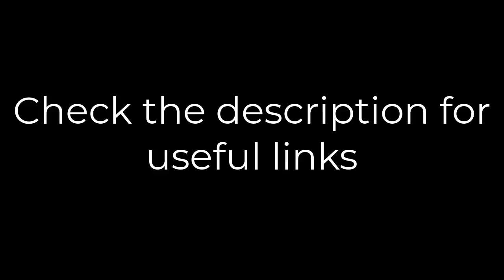ARTS - Politics & Theatre with Nancy Bishop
Guest: Nancy Bishop, CSA and Emmy-Nominated Casting Director. And also a Theatre Director.

Theatre has always been an important part of Czech culture and national identity, often being used in subversive ways to undermine those who would dominate them. Nancy Bishops takes us all the way back to 1620 up though Havel and the Velvet Revolution, when Czech theatre has its ultimate triumph: a playwright becomes president!

SECTIONS
02:12 - A Personal Connection and a Petition
04:11 - White Mountain and the Suppression of the Czech Language
06:53 - Czech Makes Inroads in the 18th Century, Count Nostitz and the Estates Theatre
09:26 - Czech and Irish Parallels, the 19th Century and the early Czech-Language Theatre
12:25 - The National Theatre - More Than a Building, Working Under the Radar, The Nazis Press German (Again)
14:25 - The Communists, the Counter-Charter and Theatre as Samizdat
16:47 - Theatre Under the Communists, and Havel's Take on Absurdism
23:46 - After the Prague Spring and Normalization
25:00 - The Velvet Revolution and Theatres as Places of Political Action

Slip of the Tongue: František Palacký did not, in fact, attend the grand opening of the National Theatre in 1881, as he had died in 1876. But he was involved with it until his death.

Make sure to check out Nancy's website, workshops, books and more

For events in Prague, go to the Facebook page The Prague Haps

Other Podcasts by Derek DeWitt:

DIGITAL SIGNAGE DONE RIGHT - Winner of 2020 Communicator Award of Excellence for Podcasts Series-Corporate Communications and on numerous top 10 podcast lists.

CONSPIRACY CLEARINGHOUSE - A rather skeptical look at conspiracies and mysteries. Each episode will examine conspiracy theories, most of which are not true, a few of which might be a little bit true and even a couple that turned out, in fact, to be true. This is the podcast that dares to look behind the curtain that’s behind the curtain.